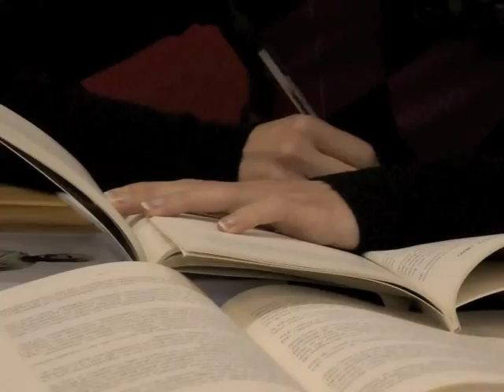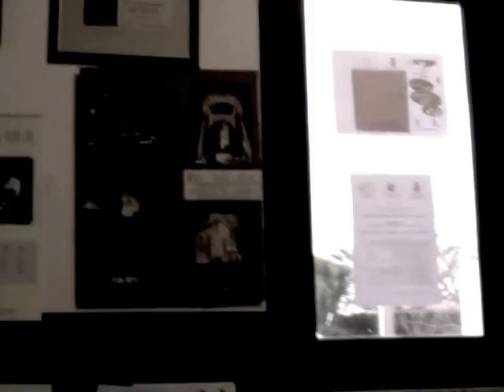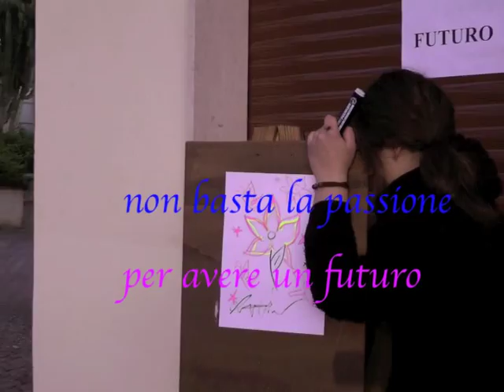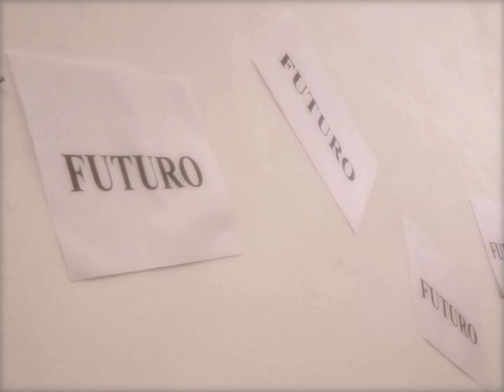FUTUQUANDO - BUSETO PALIZZOLO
Il cortometraggio "Futuquando" è stato pensato e realizzato dai ragazzi di Buseto Palizzolo (TP), (Silvio Grammatico, Erika Messina, Rossella Piccione, Giuseppe Mazzara, Anna Maiorana + Vito Cammarata di Valderice) nell'ambito del lavoro svolto dall'Unità Mobile dell'Azione 1 dell'APQ "Mediazioni" (gestita dal Consorzio Solidalia di Trapani) il cui ente capofila è l'ASP di Trapani.
Operatori: Maria Culcasi, Nicola Pollina, Vittoria Silanos.
Il tema raccontato dai ragazzi è il "futuro".